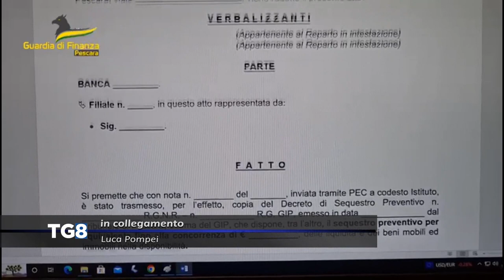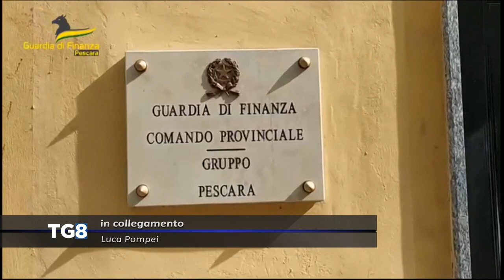Maxi evasione fiscale nel settore della macellazione e del commercio delle carni.